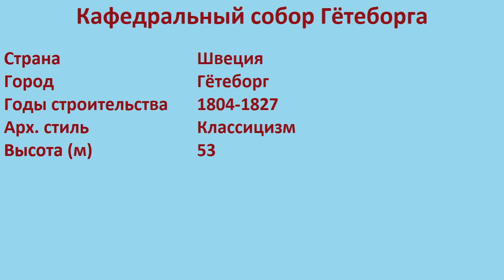Кафедральный собор Гётеборга (Гётеборг)